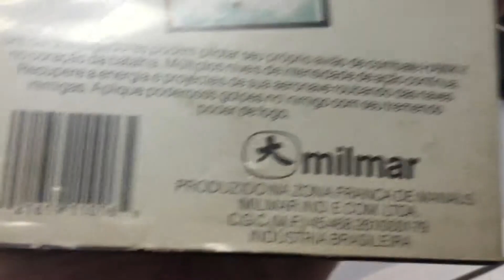Testando o Top System Milmar